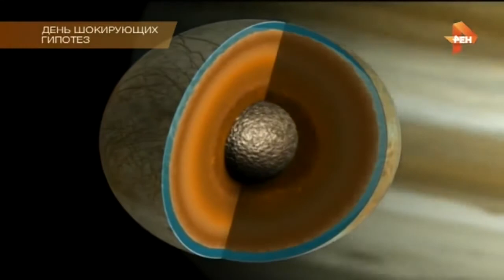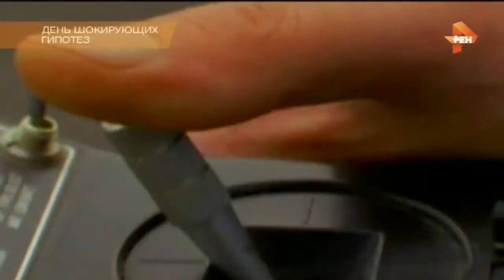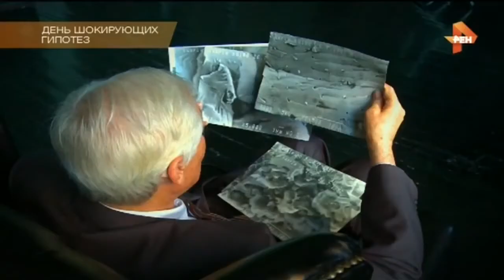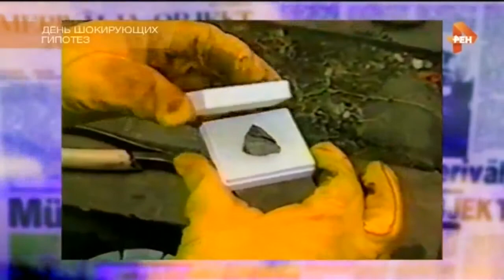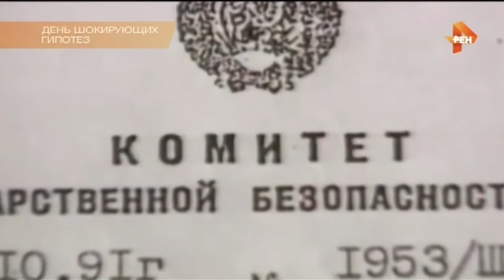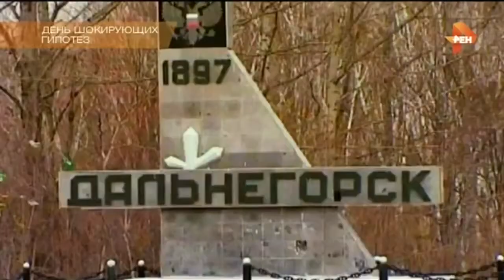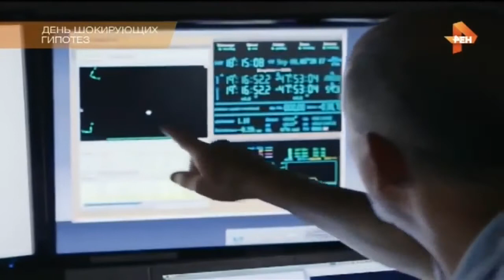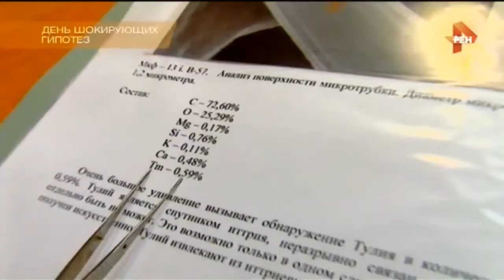Александр Семенов в передаче - Опять НЛО. День шокирующих гипотез на РенТВ. Эфир от 01.04.2017 г.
Тайна современных и древних технологий, то, что скрывается. Какую роль играют инопланетяне в жизни человечества? Александр Семенов и его коллеги дадут объяснение феномену "вольфрамовых пружин", инциденту на "высоте 611" и другим необъясненным феноменам,